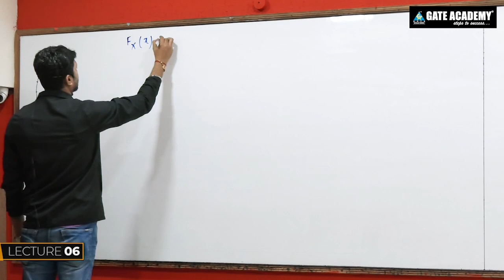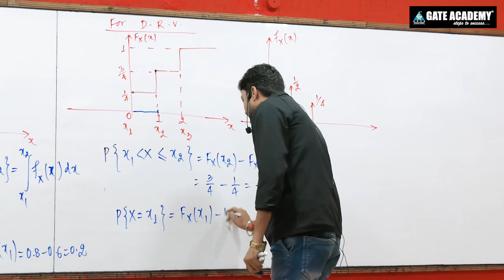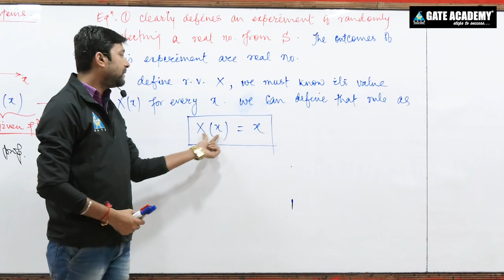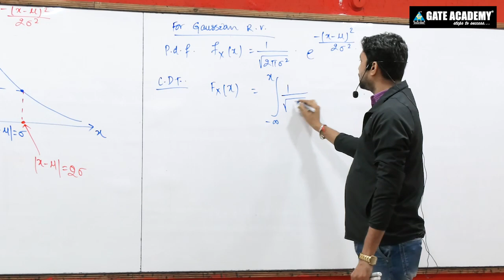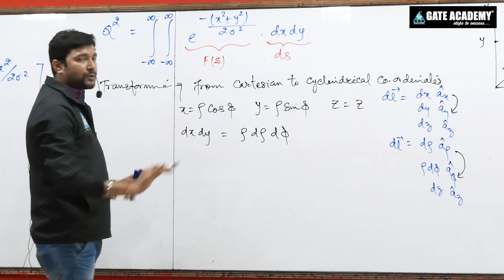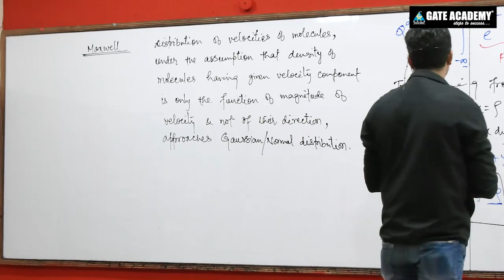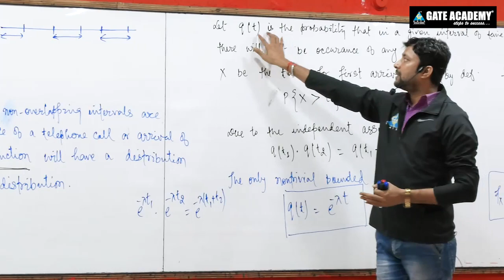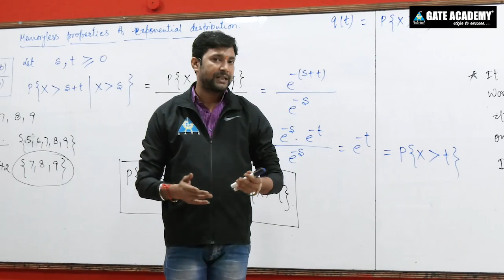#06 | Gaussian & Exponential Distributions | Communication System | Crash Course for GATE 2021